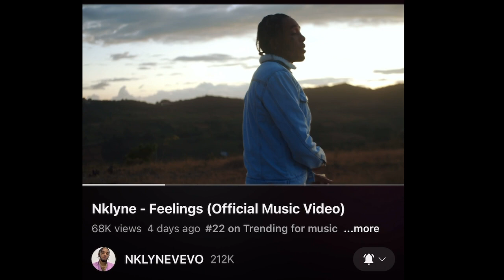Same Thing That Happened 2022 Is Happening Again